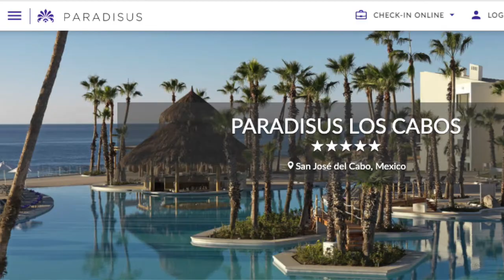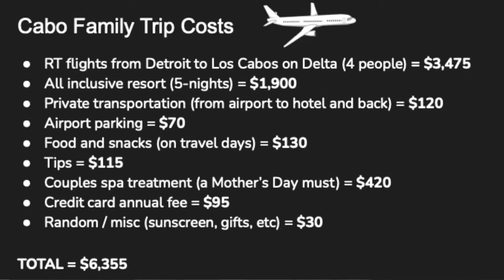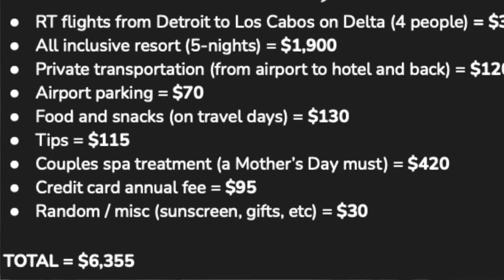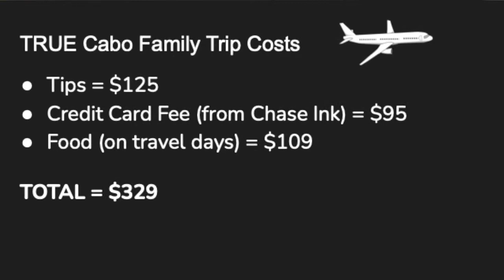Travel Rewards: $6,000 Family Vacation to Cabo for $300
Sunny vacations are incredible! But depending on where you live, they can be pricey.

When you add kids into the mix, the costs can get VERY expensive.

Our family wanted to travel to an all-inclusive resort and have some fun in the sun, but we didn't have the $6,000 needed for the trip. So we decided to try out travel rewards!

After 10 months of planning, we were able to get a $6,000 all-inclusive trip to Cabo San Lucas for only $300.

Here's how we did it.

CHAPTERS
0:00 - Intro to Credit Card Travel Rewards
3:49 - 1. Decide the Destination
4:20 - 2. Calculate the Travel Costs
5:39 - 3. Sign Up for Your First Card
7:51 - 4. Don't Forget the Small Costs
9:01 - 5. Have Your Spouse Join You
9:35 - 6. Track Your Spending
10:21 - 7. Sign Up for Auto Payment
10:55 - 8. Allow Time to Apply
11:26 - 9. Track Your Credit
12:08 - 10. Book Your Trip
13:13 - FAQ